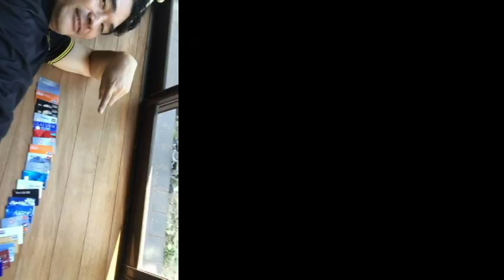【カードの秘密：第四話】クレジットカード信用を構築する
３年で１億３８００万を稼ぐ【速稼塾】
広島から「稼げる２つの無料プレゼント」をお送りします。

速稼塾
吉谷　詐欺

クレカ おすすめ
クレカ おすすめ 100
クレカ 学生 サーチマスタtokutoku777
クレカ 還元率 サーチマスタtokutoku777
クレカ 比較 サーチマスタtokutoku777
クレカ ランキング サーチマスタtokutoku777
クレカ 作り方 サーチマスタtokutoku777
クレカ 審査
クレカおすすめ最新版goo
クレカ おすすめ 2ch
クレカ おすすめ 2016
クレカ おすすめ 学生
クレカ おすすめ ゴールド
クレカ おすすめ ブランド
クレカ おすすめ 100必須
クレカ おすすめ 100必
クレか おすすめ 100
クレカ 審査 甘い
クレカ 審査 通りやすい
クレカ 審査落ち
クレカ 審査 ブラック
クレカ 審査 難易度
クレカ 審査なし
クレカ 審査 緩い
クレカ 審査 最新情報
クレカ
クレカとは
クレカ セキュリティコード
クレカ 限度額
クレカ 還元率
クレカ 暗証番号
クレカ ポイント
クレカ サイン
クレカ 審査 電話
クレカ 審査 厳しい
クレカ 審査甘い
クレカ 審査 ランキング
クレカ 審査 時間
クレカ 審査 早い
クレカ 審査 学生
クレカ 審査 年収
クレカ おすすめ amazon
クレカ おすすめ 2017
クレカ おすすめ 審査
クレカ おすすめ 還元率
クレカ おすすめ 海外
クレカ おすすめ マイル
クレカ おすすめ ポイント
exile クレカとは
クレカ セキュリティコード jcb
クレカ セキュリティコード visa
クレカ セキュリティコード 楽天
クレカ セキュリティコード 入力しない
クレカ セキュリティコード 入力
クレカ セキュリティコード 保存
クレカ セキュリティコード 間違えた
クレカ セキュリティコード 隠す
クレカ セキュリティコード 桁数
クレカ 限度額 確認
クレカ 限度額 平均
クレカ 限度額 100万
クレカ 限度額 引き下げ
クレカ 限度額 分割
クレカ 限度額 リセット
クレカ 限度額 変更
クレカ 限度額 勝手に上がる
クレカ 限度額 5万
クレカ 還元率 2017
クレカ 還元率 ランキング
クレカ 還元率 2
クレカ 還元率 マイル
クレカ 還元率 2ch
クレカ 還元率 amazon
クレカ 還元率 2016
クレカ 還元率 おすすめ
クレカ 還元率 計算
クレカ 暗証番号 忘れた
クレカ 暗証番号 確認
クレカ 暗証番号 変更
クレカ 暗証番号 サイン
クレカ 暗証番号 必要
クレカ 暗証番号 忘れた サイン
クレカ 暗証番号 何桁
クレカ 暗証番号 楽天
クレカ 暗証番号 ロック
クレカ ポイントサイト
クレカ ポイント還元率
クレカ ポイント 最強
クレカ ポイント交換
クレカ ポイント マイル
クレカ ポイント 乞食
クレカ ポイント 確認
クレカ ポイント 使いやすさ
クレカ ポイント なぜ
クレカ サイン 適当
クレカ サインレス
クレカ サイン 筆記体
クレカ サイン ペン
クレカ サインなし
クレカ サイン 苗字だけ
クレカ サイン 漢字 海外
クレカ サイン 他人
クレカ サイン漏れ